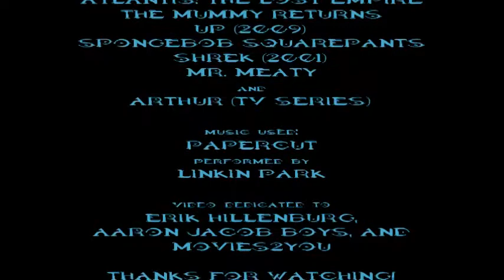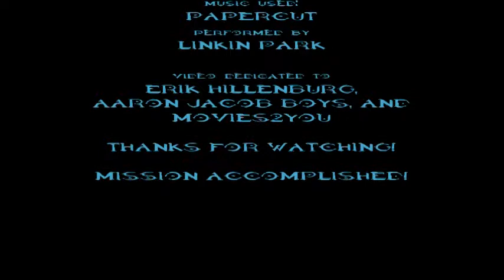The Scar Chronicles: Hercules and Duke and his Joes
The fifth chapter 85: Hercules and Duke and his Joes including Pegasus, Philoctetes, Wendy Darling, John Darling, Hogarth Hughes, Michael Darling, Peter Pan, The Lost Boys, Captain Hook and his crew, Mr. Smee, Miguel & Tulio, Chel, Altivo, David Xanatos, Owen Burnett, Fox Xanatos, Petro Xanatos, Milo Thatch, Rick O'Connell, Evelyn Carnahan, Alex O'Connell, Jonathan Carnahan, Ardeth Bay, Carl Fredricksen, Russell, Mermaidman and Barnacleboy, Shrek, Donkey, Doug the Mall Cop and Arthur Read.